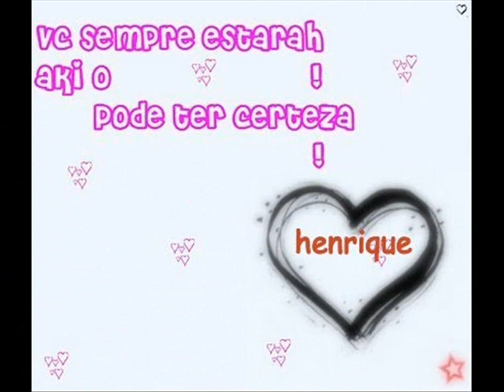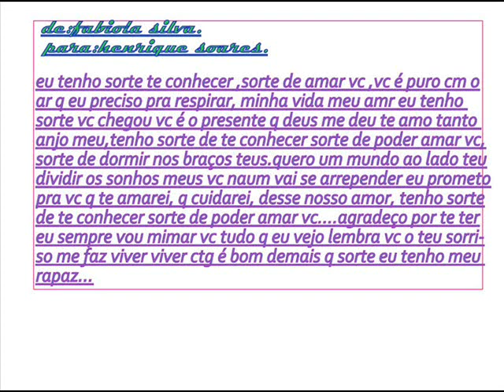Fabiola Silva & Henrique Soares teamoo *--*